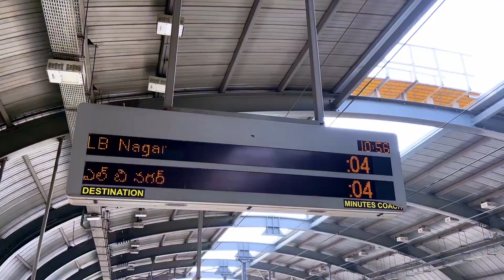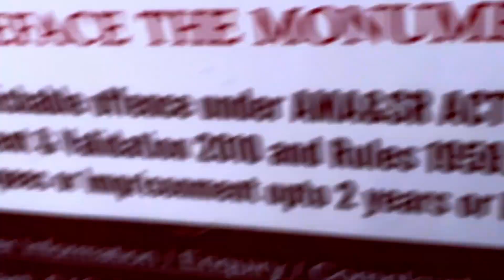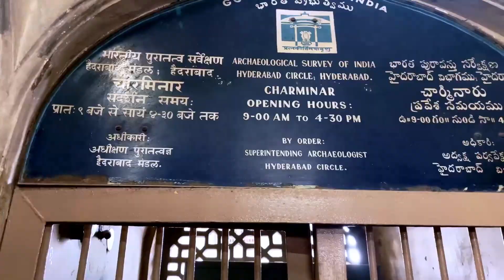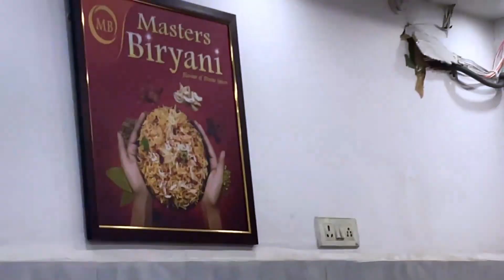Charminar | Hyderabad Travel Series Ep1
Charminar is the main attraction in hyderabad. I visited charminar and it was amazing. I tried to capture it through my eyes and another thing famous other than charminar is BIRYANI so i ate biryani but not where i decided.

*Audio might come only in left earphone sometime*

I hope enjoyed this vlog.

More vlogs coming in this series.